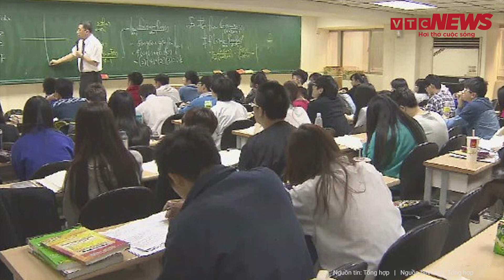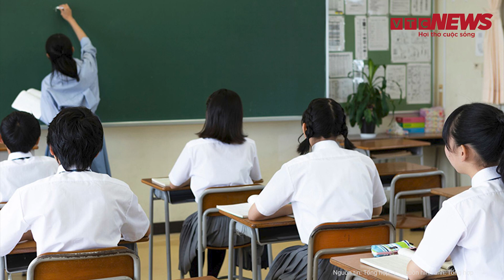Ngậm đắng nuốt cay khi họp lớp vì bạn học cũ bỗng đổi đời ‘lên hương’ dù ngày xưa ‘dốt như bò'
VTC News | Ngậm đắng nuốt cay khi họp lớp vì bạn học cũ bỗng đổi đời ‘lên hương’ dù ngày xưa ‘dốt như bò'
 Buổi họp lớp là nơi hiếm hoi mà tất cả được gặp lại nhau, cùng chia sẻ về cuộc sống, sự nghiệp hiện tại của bản thân mỗi người. Nhưng bây giờ ngày càng có ít người thích tham dự các buổi họp lớp, lý do chính là vì trong các buổi họp lớp đa số mọi người sẽ tò mò về công việc, cuộc sống của nhau. Điều này khiến cho nhiều cá nhân sẽ không thoải mái vì có thể họ có cuộc sống kém chất lượng hơn những người khác.